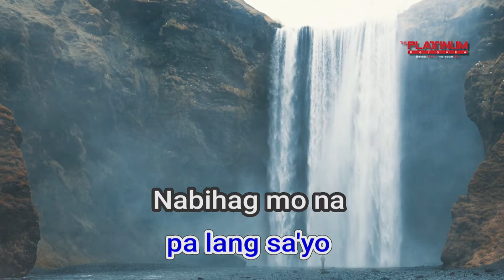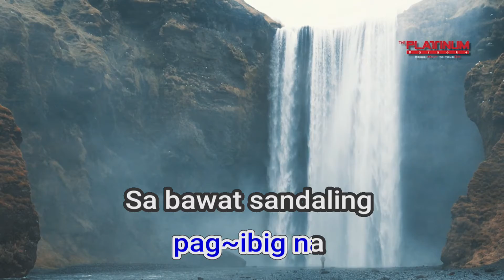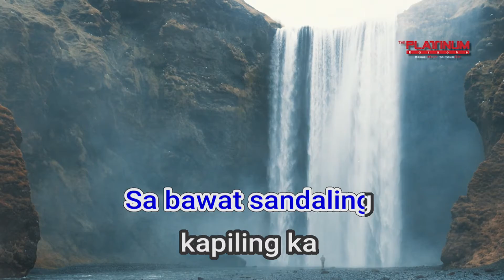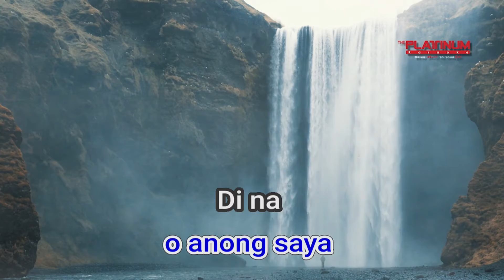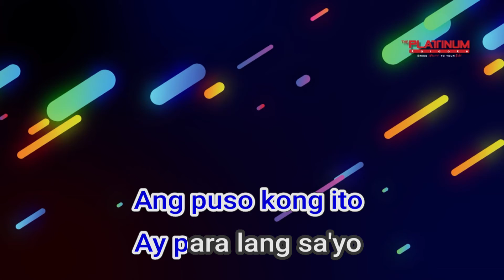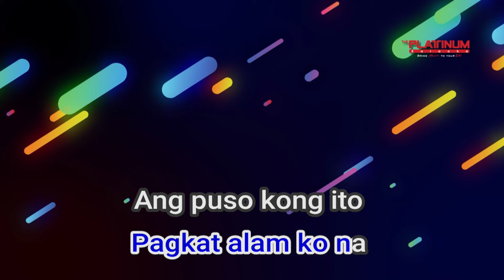09868 Di Magdadalawang Isip Jolina Magdangal